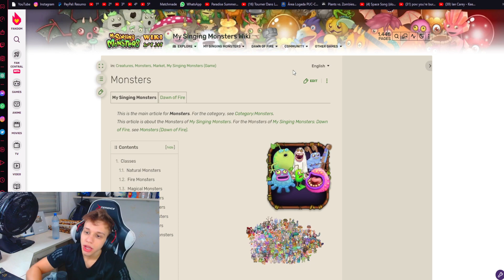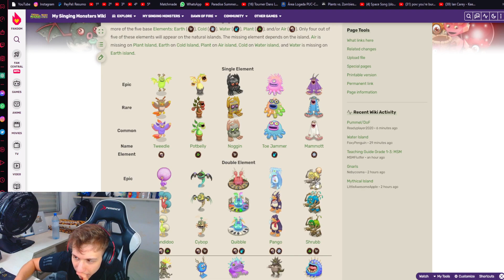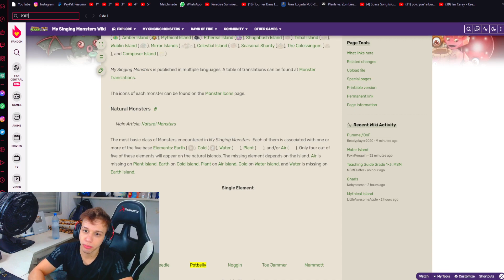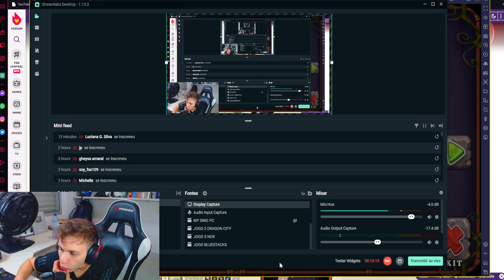EPIC MAMMOTT! MY LAST EPIC MONSTERS BEFORE OFFER GOES OFF!! - My Singing Monsters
I created this channel to improve my English, and record my favorite game: My Singing Monsters. I don't know how to speak very well, I'm in the learning phase, so if possible help me by commenting on the mistakes i'm making.
My Singing Monsters CODE: 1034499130JA